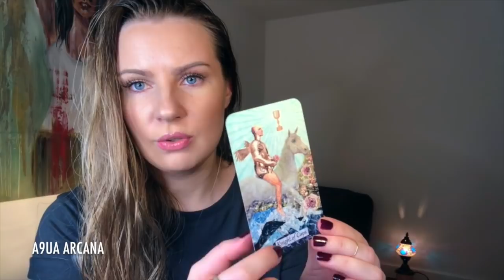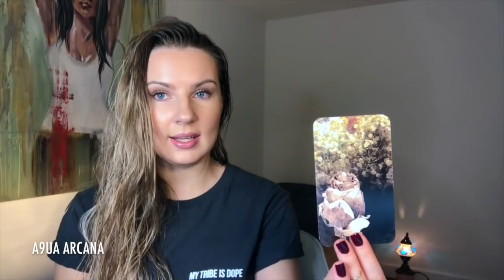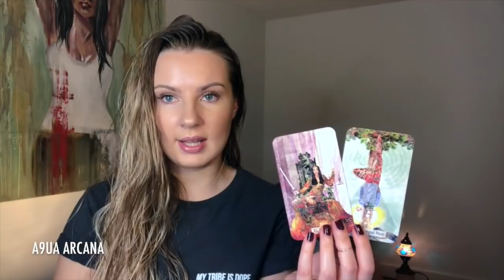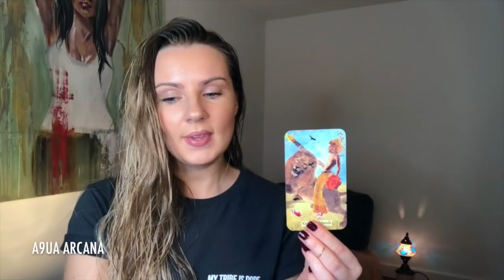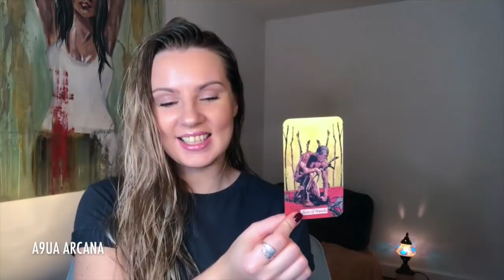🔮 Pick A Card - The UNEXPECTED 🌒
Hi Tribe,
I hope you all are doing well, please don't mind the coconut oil in my hair ;) Today we are taking a sneak peek into the unexpected events/blessings/wishes coming your way. I would like to thank all of you who are part of this Tribe, for your beautiful messages, comments and support - you all are Dope.
[links for the decks I use below].

Time Stamps:
2 - 14:51
3 - 27:37

🔮 Detailed Personal Readings/Mediumship Services:

Decks I like to use and what I use it for:
# amazonassociate

Leo 1989